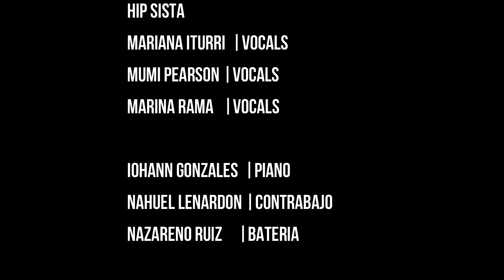HIP SISTA Celebrates Ellington & Silver ~REEL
Reel del Concierto de HIP SISTA, dentro del marco de celebraciones del Dia Internacional del Jazz, organizado por JAZZ A LA CALLE
Teatro 28 de Febrero, Mercedes, Uruguay.

HIP SISTA
Mariana Iturri |Vocals
Mumi Pearson | Vocals
Marina Rama | Vocals

Iohann Gonzales |Piano
Nahuel Lenardon |Contrabajo
Nazareno Ruiz |Batería

30 de Abril 2023